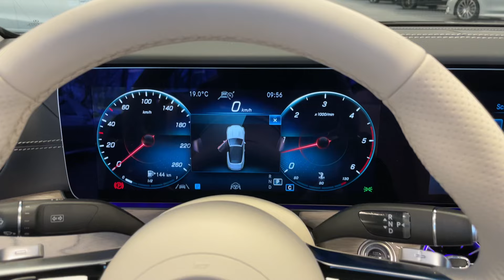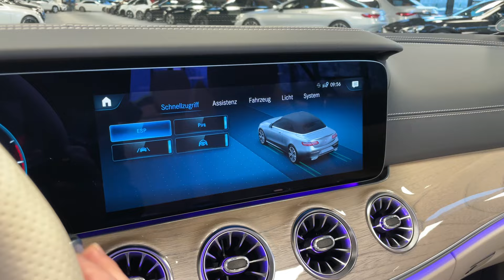16860 Mercedes-Benz E 400 d 4MATIC Cabriolet